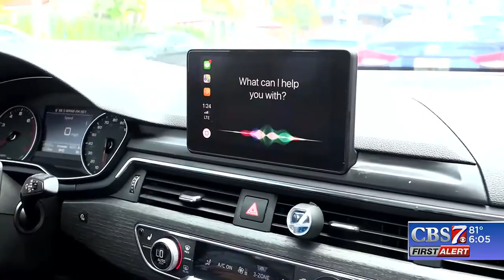Raising concern about the future of AM radio